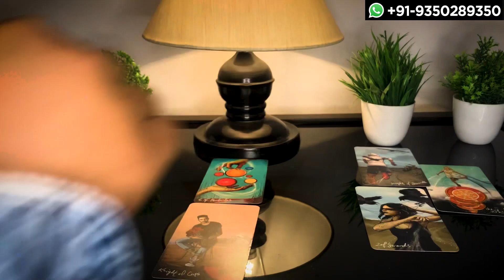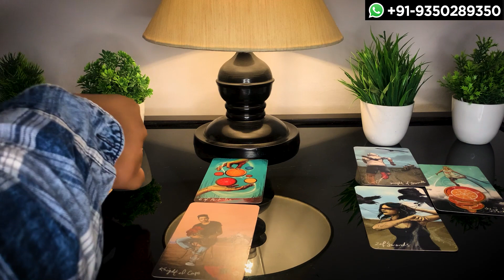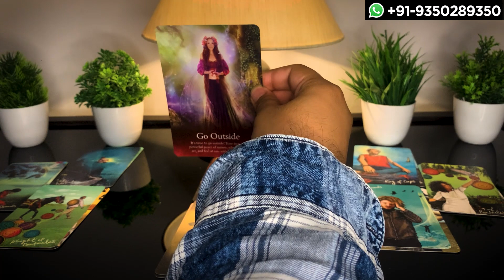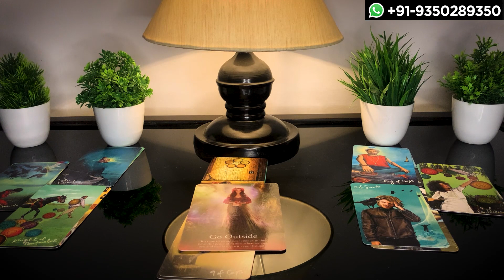Tarot Card Reading in Hindi | CURRENT FEELINGS TODAY ❤️ रात को सोने से पहले!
This is a tarot card reading in hindi checking current feelings of your partner for you today. It is a timeless divine tarot reading in hindi for today analyzing current feelings of your person in this relationship.

💫Tarot Deck I Use

★🍇 Bless You!💫 🍇★